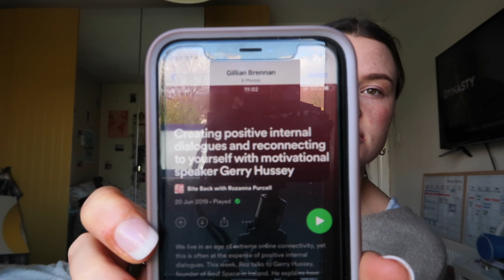hi i'm back | REAL TALK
hey guyssss,
so it's been a minute since I've come on here and given you guys a video :p this video is just a little explanation I guess and also kind of a "I'm back" video to my 3 fans xx
I promise ill be better at this now I just needed a little break from life lol

so much love x